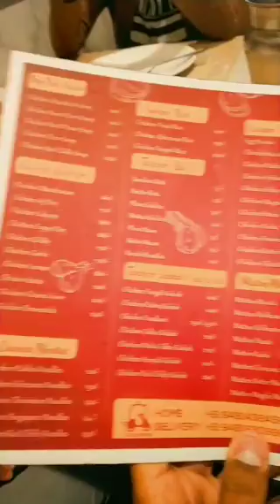Day out for Lunch redchilli family Restaurant, Jamboti Cross, Khanapur